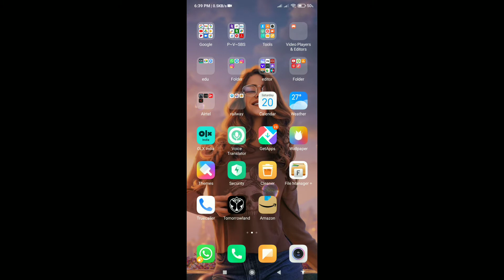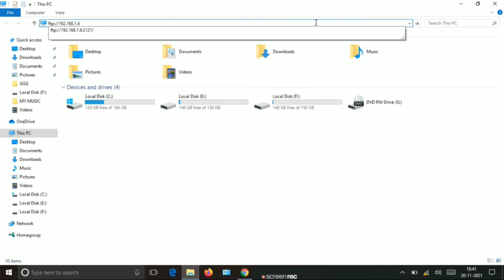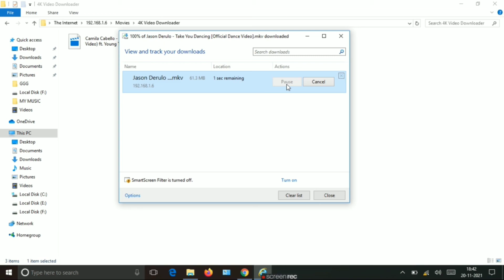PC to Mobile files transfer in through mi share app Telugu must watch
Mi share